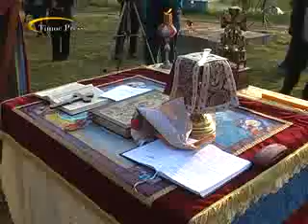Slujba Paștilor 2006, partea a doua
uskrs_2006_2